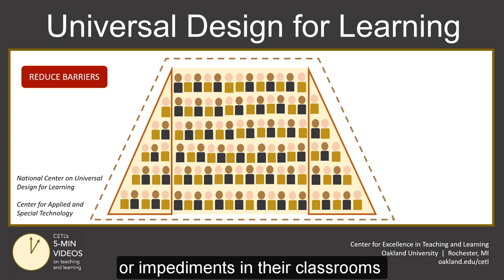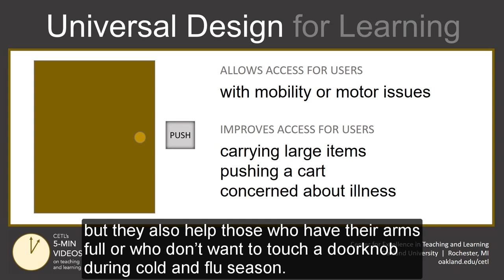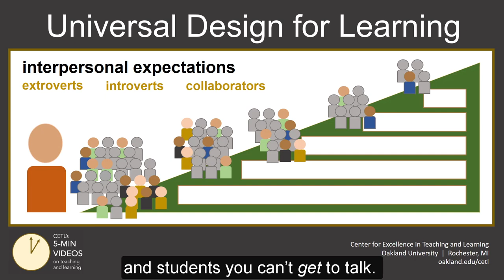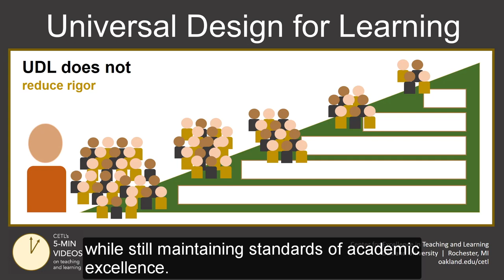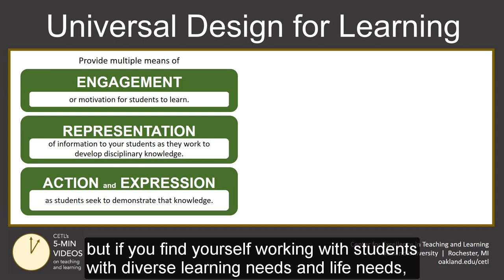UDL Part 1 Pashto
Adapted from the Center for Excellence in Teaching and Learning at Oakland University. You can view the original at the following Adaptations are limited to translation into Dari and Pashto.